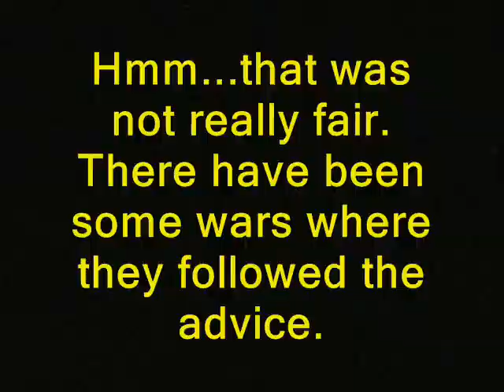Sun Tzu trashes U.S military - and vice versa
This vid is - or likely will be - part of some playlist... So a link should eventually appear below, where you can hopefully watch it in sequence:

marines air force public domain footage nh, police states.  freedom ridleyreport free state project free to use, dave ridley report resistance movements. Creative commons license, hunter s. thompson live free or die, staters liberty. robert e. lee rommel george patton patten cops rand paul, Edward Snowden ben swann full disclosure julian assange bradley manning. adam kokesh army navy michael hastings new hampshire fighting warfare michael collins tactics strategy strategic raw news videos independent media. indie reporters ron paul 2013 go china chinese libertarians gonzo journalism gary johnson.  superiority superior bennie benny hill politics military genius political. marine corps